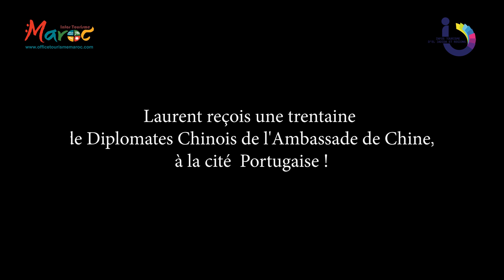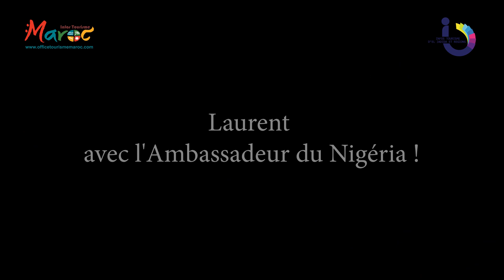Mise en lumière d'El Jadida et sa région par un vrai Ambassadeur Laurent Guinard!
Toujours mobilisé pour faire briller cette belle région Doukkala, Laurent multiplie c'est efforts pour faire connaitre notre région d'El Jadida.